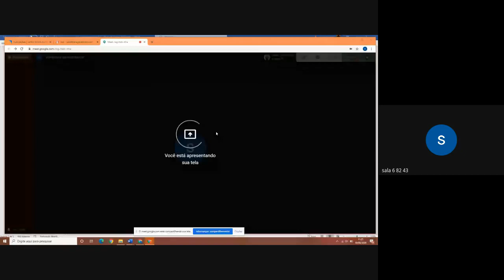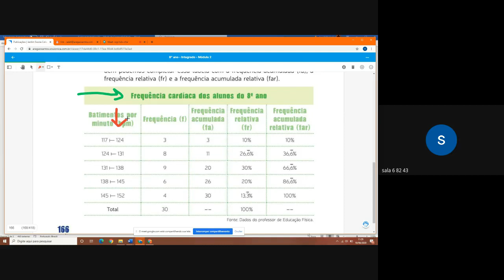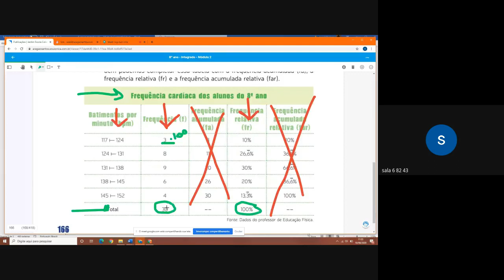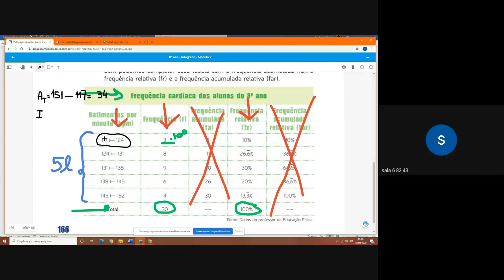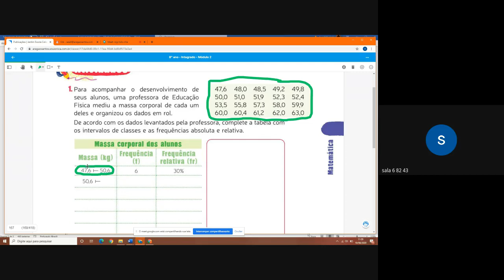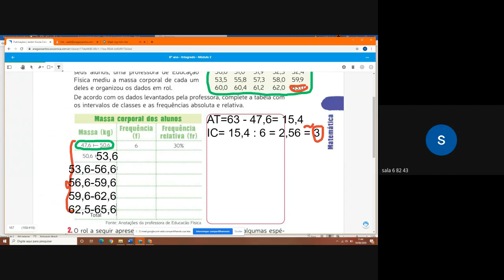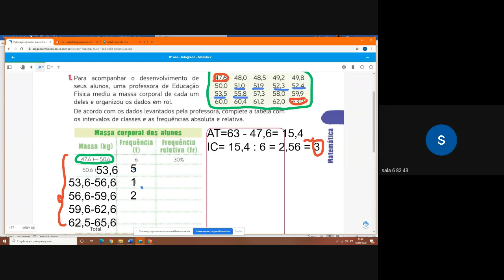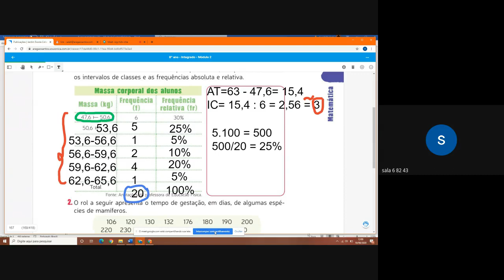82 MATEMATICA 2